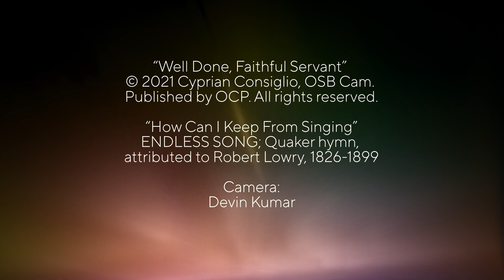Music & Mission #20: Cyprian Consiglio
In this special Artist Spotlight episode of Music and Mission, composer, musician and Camaldolese monk Cyprian Consiglio performs his song "Well Done, Faithful Servant," dedicated to all those we've lost over the last months and years. Later, Cyprian performs the traditional folk hymn, "How Can I Keep From Singing."

ENDLESS SONG; Quaker hymn, attributed to Robert Lowry, 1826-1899